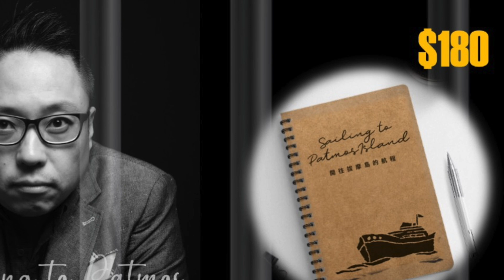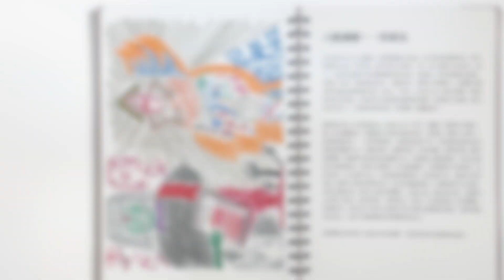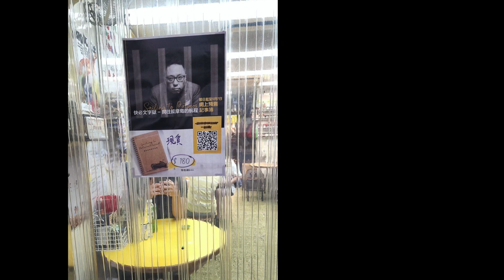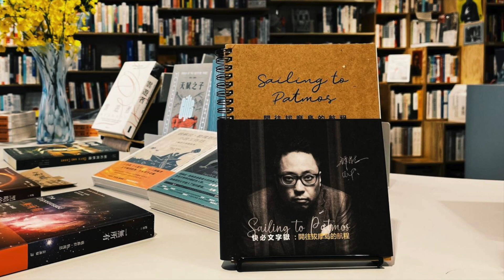【 2022年8月14日 - 快必文字獄：開往拔摩島的航程 - 第709日】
//快必收到大細外甥女嘅信，感慨佢哋大得太快，有舅父的傷感；
驚落船之後，屋企啲鞋甩晒底，担心埋啲無謂嘢；
自創一個禮拜一個禮拜頂住心法，值得流傳後世俾政治犯！

1）星期六快必家人收到佢寄來信，因為仲未有得探訪住，唯有夠來信了解佢入面嘅生活點點滴滴。

佢話收到外甥女兩封信，大甥女寫信比佢，話俾佢知之前快必同佢講過嘅一個「理論」，好正！當時大生女問起快必關於子女與父母嘅關係，快必同佢講「人同父母嘅關係，隨時間有轉變。我哋細個嘅時候父母係父母，我哋係兒女；都大一點，大家就係朋友關係；再大一點，父母老了，佢哋反而成為咗我哋嘅兒女。」大甥女話，從未諗過咁樣嘅嘢，對於呢個阿「扶」，即係舅父，深深佩服！佢係八月中生日， 15歲啦，快必話寫咗一篇「有關生命之慶典」俾佢，快必好沾沾自喜，相信大甥女收到呢封信，又會覺得佢好勁㗎喇！

2）至於細甥女呢，就話快必嘅畫好掂呀！打晒陰影，又有3D效果，之前畫過芒果送俾佢，快必特別問佢覺得似芒果、雞仔定係其他嘢？細甥女好可愛，佢話因為鍾意食嘢，所以一定係芒果喎，哈哈哈哈。細甥女12歲，最近居然話自己肥喎，要節食同狂做運動，Plank、sit-up 、掌上壓， 仲話自己着牛仔褲唔好睇，一諗到佢咁鍾意食嘢嘅小朋友，居然咁快就擔心自己嘅身材，係唔係大得太快、失去咗純真？令到快必有小小阿「扶」的傷感！

但係都仲有開心嘢嘅，細甥女話俾快必知暑假一家人會去郊外旅遊，佢唔鍾意行山，不過鍾意游水，快必梗係希望可以同佢地一齊去啦，仲好記得有一年去美國探佢哋嘅時候，去咗好多地方！10分懷念！

3)上星期日家人探快必嘅時候，知道佢依家瘦咗咁多，九月初又要上庭，問佢使唔使買過一條牛仔褲入俾佢？佢就話自己好腌尖！牛仔褲淺色唔太鍾意，深色嘅又驚太深，又鍾意殘殘地牛仔褲look！佢話一直念念不忘2020年9月6號被強行入屋，仲拎走咗佢嘅皮褸、牛仔褲、衫咁，出嚟嘅時候，一定要買過晒！佢又話自己屋企嘅鞋，唔知道佢落船嘅時候，會唔會甩底喎，咁就嘥晒啦！佢仲話自己都唔知點解喺冤獄裏邊，無奈的打轉（係飛砂風中轉歌詞），淨係擔心埋呢啲雞毛蒜皮嘅嘢，相當奇怪嘅心理！

4）家人探佢嘅時候，話啱啱有消費券用喎，快媽同佢講，啲消費券要來買藥，心律不正嗰啲藥， $500一個月，都幾乸脷㗎，快必聽到心酸心傷，佢又再次叮囑快媽一定要身體健康，等佢出嚟教佢上海話同打麻雀！

5）快必又話收到醫生護士嘅信，醫生畫咗一條龍俾佢，以前我哋成日指香港人「葉公好龍」，話爭取民主，但一旦有，其實佢哋好驚，呢句成語好有哲理同深度。快必話記起細個嘅時候參加教會，啲導師成日同佢哋講一個非洲嘅故事，話啲人祈禱求雨，但冇人帶遮喺身，因為根本唔相信。呢個故仔同葉公好龍異曲同工。

6）經過炎夏嘅35、36度之後，呢排落多咗雨，涼返啲， 27/28度左右，已經叫做超級舒服了，夜晚瞓得好咗。快必自己都覺得好笑，人嘅理解係「差同更差」嘅比較，實在有點自欺欺人，令佢諗返起幾年前嘅lesser evil，到今日，其實有幾多人真係明白，仲講得出個道理呢？

7)快必喺信入面提到依家啡色衫嘅日子，佢係一個一個禮拜咁頂硬上！每月嘅第一同第三個星期，就用嚟期待探訪，喺等待探訪中興奮咁渡過，第二個星期，通常十零號左右，就會收到上個月買嘅物資同零食，又可以興奮兩三日；到月尾廿零號左右，會收到人工糧單，就可以慢慢揀心水零食物資咁，呢個就係快必「一個禮拜一個禮拜頂住，一個月又過去了」嘅心法。佢話可以同大家分享，覺得幾有幫助。另外，佢又會每日細分，由早上至中午係一段分開嘅時間，中午運動之後，安多芬令人開心，沖完涼就過咗一日嘅一半， 4:30左右食晚飯，一日將盡，佢又同自己講，頂咗大半日啦！又要提醒自己開心一下。到咗週三，週四嘅八點至九點，新城有奇案女王花家姐聽，佢同自己講，一個星期又過咗一半啦，五六日收音機都有好嘢聽，禮拜日晚一瞓，第二日又開始另外一個星期！如果唔咁樣諗，好快會消耗完一生，好快咁會走向死亡。唔咁諗嘅話，日子其實唔太難過，佢又認叻咁話，覺得呢個心法好有效，值得流傳後世俾政治犯！

8）快必話天陰嘅日子天氣涼啲，舒服一啲，但係唔夠光寫信、睇書。太熱嘅日子，又會冇晒Energy寫信、睇書，晏晝兩三點，仲要瞌一瞌來個午睡，不過瞓醒有時又會頭痛。佢話自己每日都會做兩次平板支撐，每次由最初1分鐘到而家可以2分鐘，不過佢仍然擔心自己大隻得滯，佢認為大隻佬嘅話個樣會蠢喎，佢只係想有六嚿腹肌，大髀肌肉扎實啲，腰嘅肌肉穩固啲，因為咁樣可以保持行路平衡，老咗都唔會咁易跌倒喎！總之就係要瘦、健康、好睇又靚佬！

引用快妹寫俾快必嘅信：「你的心理質素不是常人能及，自省、貪靚、keep fit同有目標，我唔覺得你係自欺欺人，而係能自嘲嘲人，抱着humor 面對逆境，係神比你嘅一份獨特、一份能耐。」

9）週末星期六，我哋都收到大家嘅來信，寄去快必嘅郵箱，包括有：冇署名嘅朋友，寫信比快必、傑斯同戴教授，英國嘅Mango，向山舉目，銀髪婆婆，Ka Yau, 簽名好了草嘅Teresa…多謝晒大家記掛住快必！希望大家繼續寫多啲信俾佢，等佢可以喺荔枝角撐落去，總之有啲乜嘢開心嘅、爆笑嘅、八卦嘅，寫封信比快必，同佢分享一下啦！特別係寫開信比快必嘅朋友唔好停，未寫過信嘅話，唔好怕羞，嗱嗱臨，拎起紙同筆，同快必做筆友啦！不過提醒一下大家，寄信寄卡比快必嘅話，唔可以有貼紙、3D凸出嚟、閃粉金粉突嗰啲，懲教署唔俾㗎，請大家留意！

寄信俾斯叔，都可以寄來呢個地址㗎。

14）講番快必本記事簿，海外預購咗嘅朋友，我哋搵到可以幫手帶記事簿到加州、紐約、英國嘅朋友，到時佢哋會轉寄俾你地！至於澳洲、加拿大嘅朋友，因為暫時都未有認識嘅朋友會過嚟，我哋下星期會先一log 寄去當地嘅義工度，再轉發俾你地！法國、星加坡、台灣等嘅朋友，我哋下個星期都會陸續直接寄俾你，多謝大家咁有耐性！

至於香港嘅朋友，郵政局打嚟，原來有20幾個朋友，冇睇到短訊，所以錯過咗48小時之內收件嘅訊息，郵政局好好，通知我哋去拎返果批記事簿。喺呢度提醒一下，如果你喺香港訂購，仲未收到嘅話，可以Send個message俾我哋，等我哋再安排返寄俾你！

如果錯過咗預訂，依家仲有少量，除咗可以喺網上繼續訂購之外，亦都可以去以下幾個地方購買。提醒一下大家，由於預訂期已經結束，而家每本係港幣$180 ，唔好以為買貴咗喎！

香港～森記圖書公司
北角英皇道193號英皇中心地庫19號舖，營業時間係下午1:30至夜晚11點！

九龍旺角～如一門巿（旺角南朱江瑋）
旺角 W Plaza 312 鋪（彌敦道608號總統商業大廈電梯上3樓）
營業時間：下午2:00-8:00（逢星期二休息）

九龍新蒲崗～合利潮州粉麵
新蒲崗衍慶街19A號
營業時間：朝10晚10

新界～大埔大叔辦館（前大埔區(林村谷)區議員機場大叔陳振哲）
大埔運頭街93C號C2地舖龍騰閣

仲有仲有，台灣的朋友有福了！
大家可以去台北嘅 飛地書店搵到快必嘅記事簿！數量唔多，手快有手慢冇！

台北市萬華區中華路一段170-2號

最後最後，大家有冇聽到悠揚嘅背景音樂呢？呢一首歌，係有一位叫做David 嘅朋友，特別為快必開往拔摩島的航程創作嘅，大家喜歡嘅話可以，click入去呢條link度 細心欣賞！